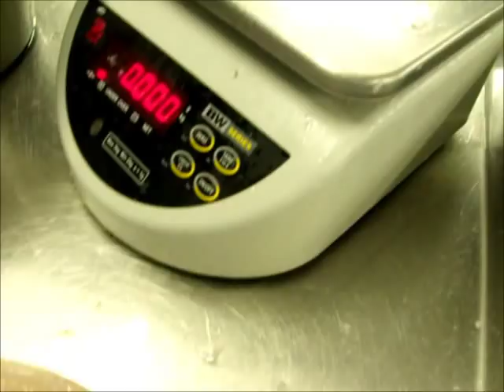SEABASS.wmv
Seabass production at Flatfish Factory